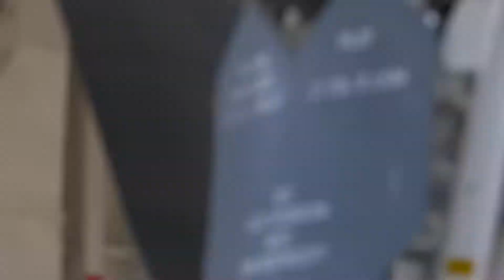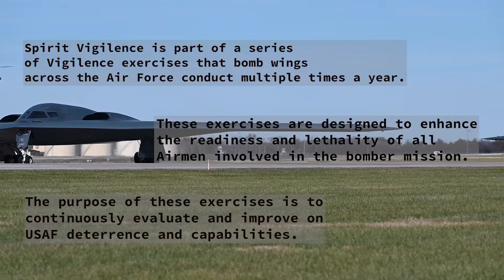Multiple B2s Ready To Deploy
Spirit Vigilance exercise is captured at Whiteman Air Force Base, showing the capabilities of the B-2 and the Airmen who support it. Spirit Vigilance is part of routine Vigilance exercises that bomb wings across the Air Force conduct multiple times a year. (U.S. Air Force video by Airman 1st Class Joseph Garcia)